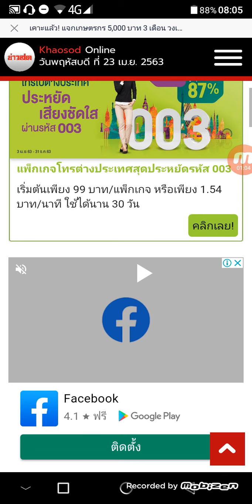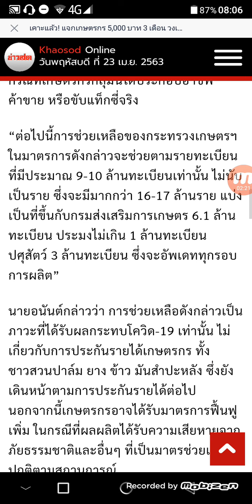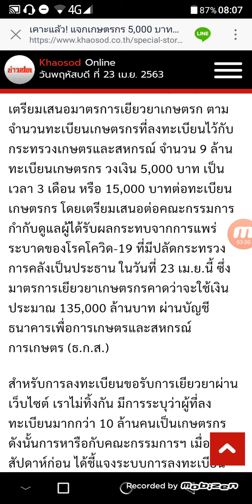เกษตรกรเฮเตรียมรับ 15,000 บาท จากธ.ก.ส.เตรียมยื่นเรื่อง เงินเยียวยาผลกระทบโควิด-19 อัพเดท 23/4/63.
รายละเอียดของข้อมูลจะอยู่ลิงค์ใต้คอมเม้นนี้นะครับ